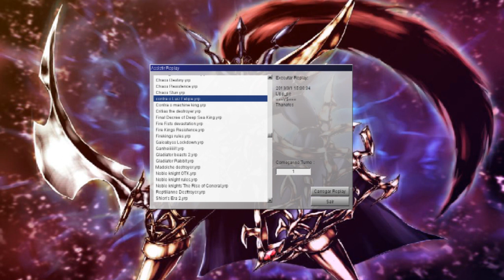É Hora do Duelo!!! #2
Galera esse é o meu segundo vídeo dessa vez foi contra um amigo meu da magic Luiz Felipe!! Galera esses duelos foram muito difíceis de ganhar meu oponente além de ser muito bom também tinha um deck muito bom, q é o Mecha Phantom Beast eu gostei muito desses duelos e se vcs tbm gostaram cliquem em Gostei(LIKE) adicionem aos favoritos e inscrevam-se no canal q isso ajuda muito na divulgação do vídeo por favor tb deixem seus comentário para q eu possa melhorar as qualidades dos meus vídeos, Muito obrigado a todos q eu assistiram o meu vídeo!! Até a próxima!!